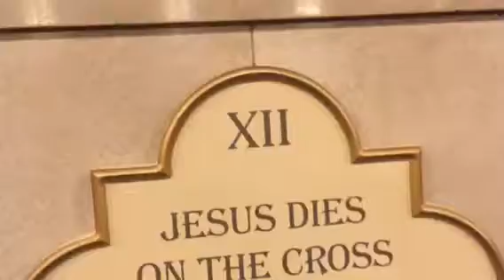Jesuits He Suits